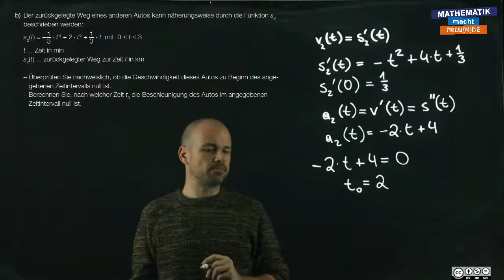sRDP A 196 b (Erfassen der Geschwindigkeit b) - Teil 2